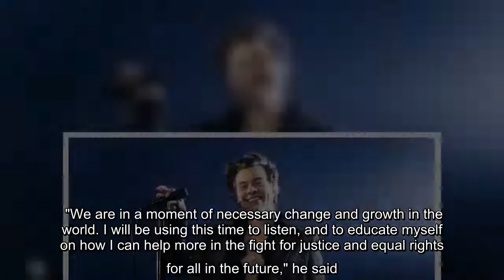✅ Harry Styles won't be performing a concert any time soon.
✍  The message also contained rescheduled dates that stretch from Aug. 14 to Oct. 31, 2021, as well as confirmation that singer Jenny Lewis would be accompanying him on the tour while Orville Peck and Madison Cunningham will join him for his final two shows in New York. LISA VANDERPUMP'S RESTAURANT COVERED IN BLACK LIVES MATTER MESSAGES AMID FIRING OF EMPLOYEES FOR RACIST ACTS "This summer we were excited to be bringing Love On Tour to North America. However, due to the ongoing threat from Covid-19 [sic] we have been forced to reschedule these dates to next summer," Styles' post read. "The well-being of my crew, and all the fans around the world will always hold top priority. I can’t wait to see you all out on the road, as soon as it’s safe to do so." GRAMMYS CHANGING MULTIPLE AWARDS CATEGORIES, PROMISES 'TRANSPARENT AND FAIR' NOMINATION PROCESS The "Watermelon Sugar" singer then addressed the period of civil unrest being experienced around the globe, but particularly in America. "We are ...